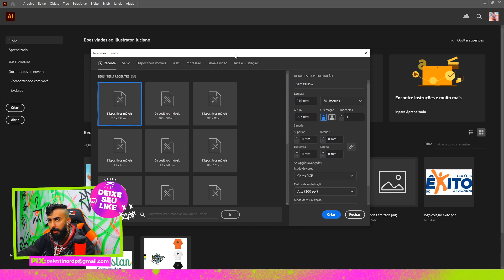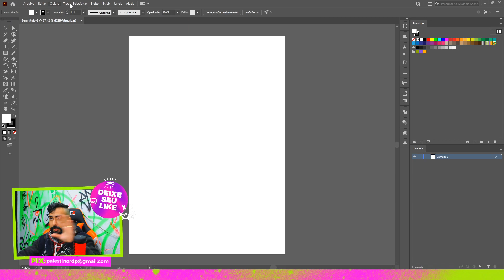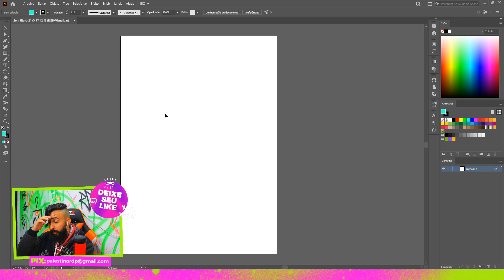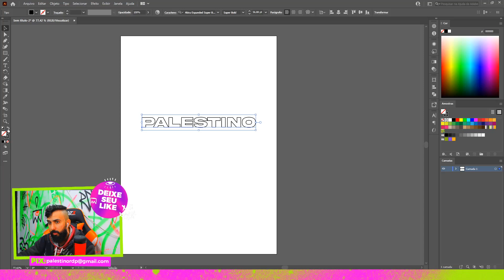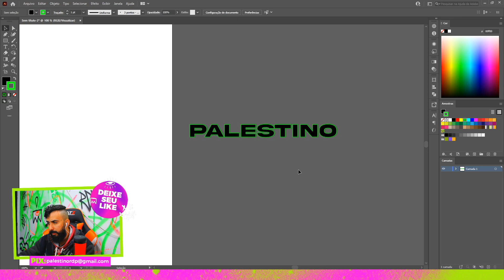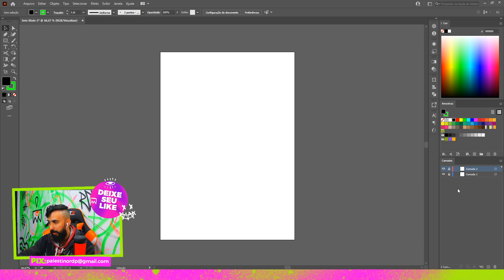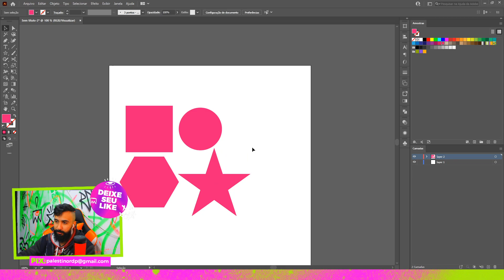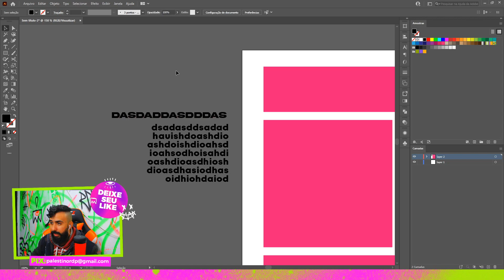QUER APRENDER ILLUSTRATOR? Siga essas dicas de ILLUSTRATOR PARA INICIANTES